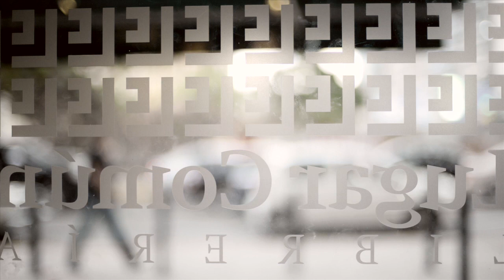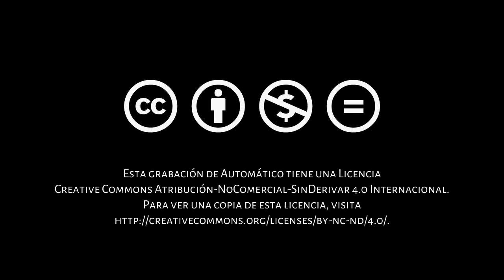Argumentos: Padre Alejandro Moreno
El Padre Alejandro Moreno, psicólogo, filósofo, teólogo, doctor en ciencias sociales y director del Centro de Investigaciones Populares, nos habla sobre cómo la comprensión de la identidad del venezolano popular nos puede ayudar a reconocernos y entender la realidad que vivimos.  Para Moreno, gran parte de las interpretaciones que se hacen desde una perspectiva reflexiva y analítica, se alejan de la interpretación del venezolano popular que privilegia la afectividad frente a la racionalidad. Objetivamente, los problemas que viven los venezolanos son los mismos, pero la respuesta y manera de manifestar el descontento son diferentes. El encuentro entre éstas dos maneras de pensar pareciera no ser posible en un futuro cercano, pero sin duda, ninguna se reconoce en un gobierno que se percibe como ajeno y extranjero.